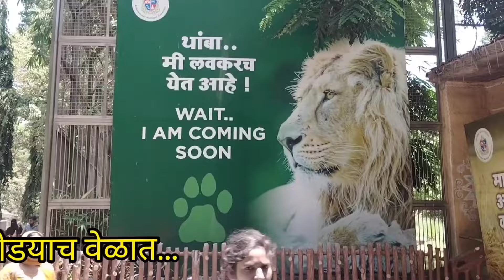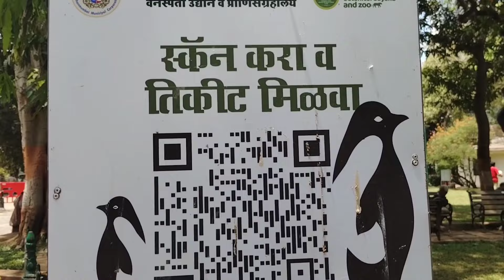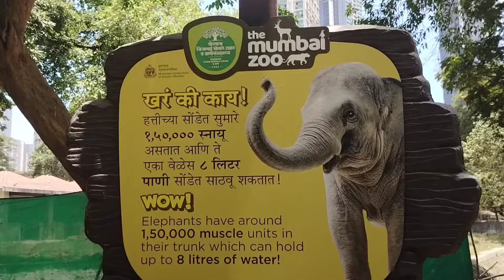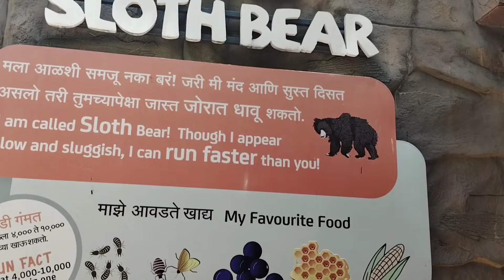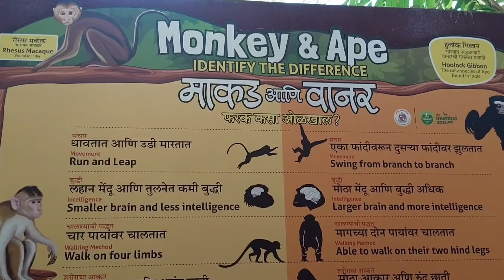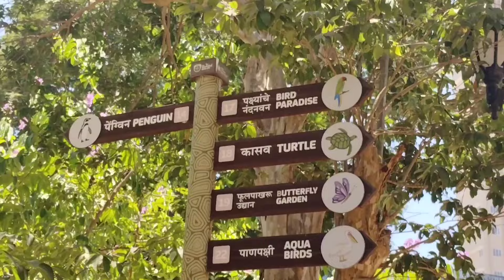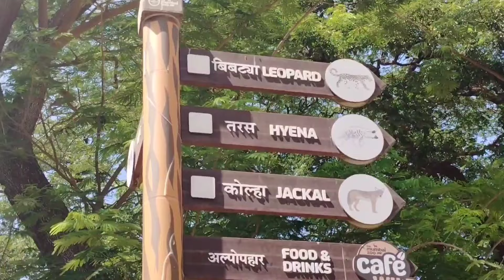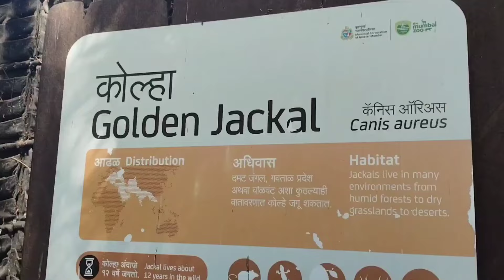राणी बाग काय कधी कसे आणि काय नाही? ह्यांची संपुर्ण माहिती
राणी ची बाग | कधी, कसे आणि नियम ह्याची संपुर्ण माहिती | Byculla Mumbai Zoo
राणीचl बाग | Rani Baug | Mumbai byculla Zoo | Complete Info
Byculla Zoo Mumbai | Complete Tour Guide Of Rani Baug
Rani Baug | Veermata Jijabai Bhosale Udyan Byculla Zoo
Byculla zoo Mumbai
Ranichi baug
Mumbai tourist places
katraj zoo
rani cha bhag
ranichi baug
Byculla zoo
byculla zoo mumbaI

Hi Friends,
Hya vlog madhye tumhala purn mahiti milel jar kadhi tumhi pude rani cha baug la jaycha plan karnar asal tr nkki amcha video bhaga
awadla tr please share kra and subs.cribe to my channel

Zoo Timings: 9.00 AM to 6.00 PM ( Closed on Wednesday and if public holiday comes on Wednesday than zoo will be open )
Zoo Ticket Price:
Adult: 50 Rs.
Child from 3yrs to 12 yrs.: 25 Rs.
Child below 3 yrs: Free
Age above 60 and Blind people have free entry facility
Wheel chair are available on free of cost.
Byculla Zoo timings

Rani Baug Timing
ranichi baug mumbai, maharashtra
Byculla Zoo ticket price
राणीची बाग संपूर्ण माहिती
Complete Guide to Rani Baug
वीरमाता जिजाबाई भोसले उद्यान

ranicha baag
byculla zoo tour
how to go rani baug byculla
mumbai byculla zoo
mumbai rani baug
mumbai ranichi baug byculla zoo
rani bagh mumbai
rani baug mumbai
ranicha bagh
ranicha baug
ranichi baag
ranichi baug 2024
how to reach byculla zoo by train
byculla zoo vlog
byculla zoo mumbai
mumbai jijamata byculla zoo
byculla zoo new animals
byculla zoo penguin

तुझं आणि बाईचं टकाटक आहे का
Shikshanachya Aaicha Gho शिक्षणाच्या आईचा घो
शुभमंगल सावधान लग्नाआधीचं खरं प्रेम Marathi Comedy
Rajiv Gandhi Zoological Park | Pune Zoo | पुणे चिड़ियाघर | Pune Maharashtra
Rickshaw wala | Part 1 | Vinayak Mali comedy
वाडीवर ३१ डिसेंबर